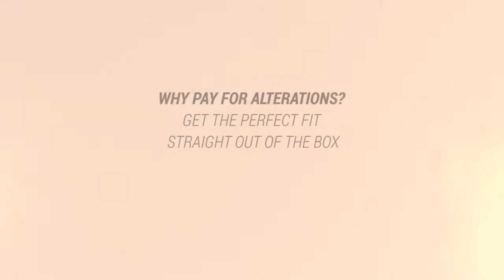Petite Red dress - Victoria Red pencil dress by Jeetly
A versatile double-knit jersey petite pencil dress from the new Jeetly collection This Petite Red dress is a must for petite clothing enthusiasts. Our New look petite dresses have been designed especially for petite women, this petite dress is super comfortable with premium stretch lining, features a high split neck at front and ¾ length split sleeves. This versatile Red petite pencil dress seamlessly transitions from day to night, with all our new dresses coming in size 6, size 8, size 10, size 12 and size 14. This Victoria dress amplifies the red dress effect creating the attention women deserve.

Take a look at how to style this petite dress for work under the 'How to style' tab on the Jeetly website and for tips on how to dress as a petite woman read our petite style advice section.

Our Next Petite clothing collection is always in collaboration with our customers, so remember to vote our petite products In or Out on our 'In or Out' platform.